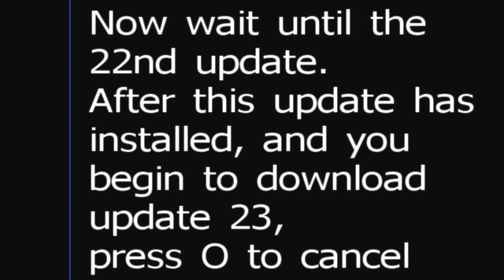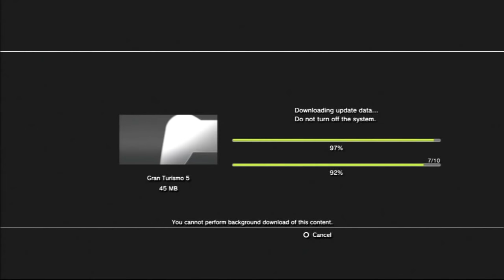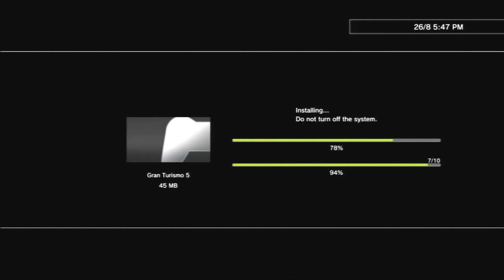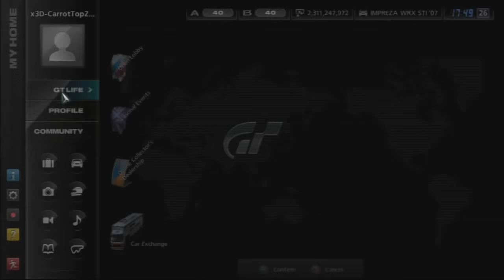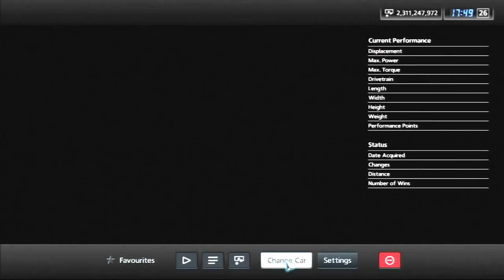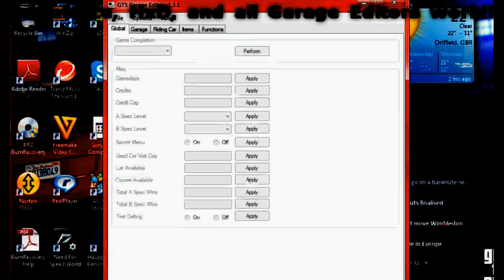GT5 Hacks On ALL UPDATE VERSIONS UNPATCHABLE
We're all annoyed because of GT5 being updated all the time to stop getting hacked cars, right? Well there's a very simple, obvious solution.

This video will show you how to change Gran Turismo 5 so that you can mod whatever car you like, with any Garage Editor or a HxD type program.

1. Delete all update data
2. Update GT5 until the 22nd update has completed
3. Open GT5 WITHOUT updating
4. Mod your cars

Simple, right?
All you need to remember is to keep pressing O when you're asked to update GT5.

The bad parts -
You can't go online without updating GT5
You can't install DLC
- (No Special Stage Route X)
There's no online dealership
You cannot take part in any seasonal events

I DO NOT RECOMMEND/ENDORSE MODIFYING GAMES IN ANY WAY, YOU MAY BE PERSECUTED AND YOUR ONLINE ACCOUNT BANNED.
I AM NOT LIABLE FOR YOUR LOSSES.
I HAVE SINCE UPLOADING THIS VIDEO UPDATED GT5 AND I AM PLAYING AN UNMODIFIED COPY OF GT5.